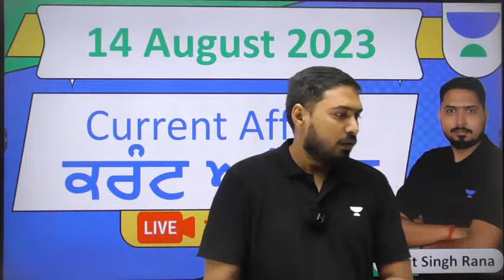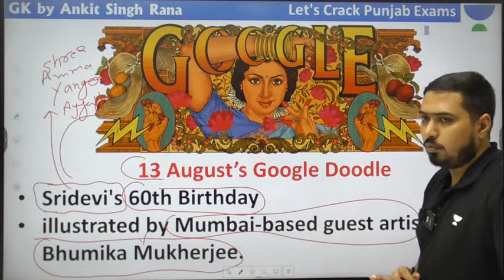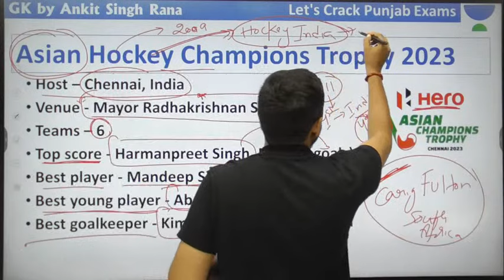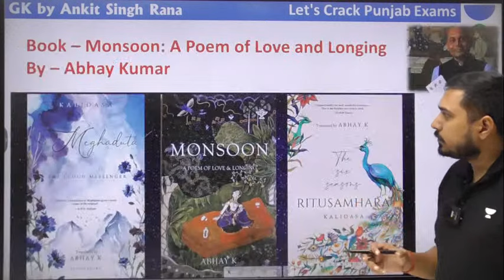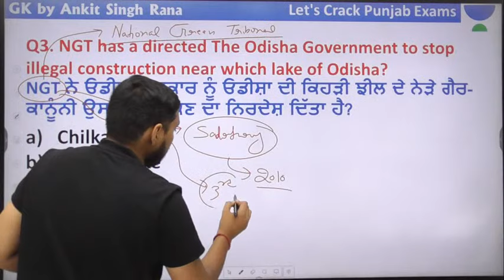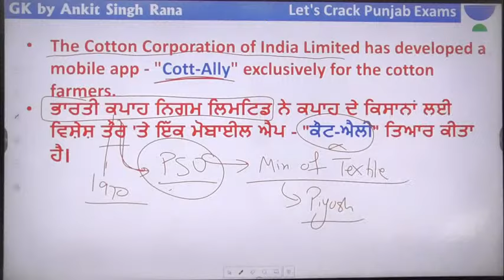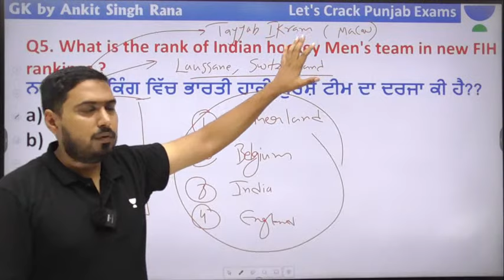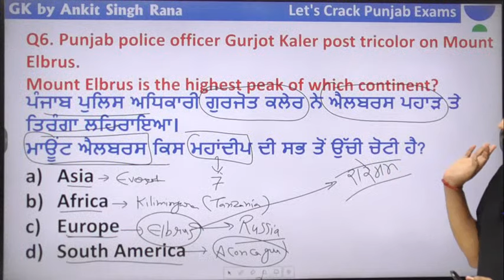Punjab Police Constable Exam 2023 | Daily Current Affairs | Ankit Singh Rana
➤ Use Code ''ANKIT67”, Unlock FREE Special Classes on our platform, & also Get Exciting off on your Subscription today.

Learn Current Affairs from your favorite educator only with Unacademy. In this session, Educator Ankit Singh Rana will be doing daily Current Affairs for Punjab Police Constable Exam 2023 as well as all Punjab State Exams. Watch the complete video to boost your exam preparation.

Call Ankit Singh Rana's team on 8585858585 and take your PPSC Preparations to the next level.

➤ About the Educator: Ankit Singh Rana has over 8 years of teaching experience and has mentored PPSC students since 2016 for exams such as PPSC and SSC CGL. His expertise in GEOGRAPHY, Punjab GK/GS, Indian Polity, and effective communication skills make him an ideal mentor for those looking to deepen their understanding of the subject and excel in their academic pursuits.

You can enroll in Unacademy Subscription and get the following benefits:

1. Learn from your favorite teacher
2. Dedicated DOUBT sessions
3. One Subscription, Unlimited Access to Live Online Classes and Videos
4. Real-time interaction with best-in-class teachers
5. You can ask doubts in live online classes
6. Limited students in each Class
7. Download the videos & watch them offline

Feel free to spread the word – share the videos with your friends and classmates.